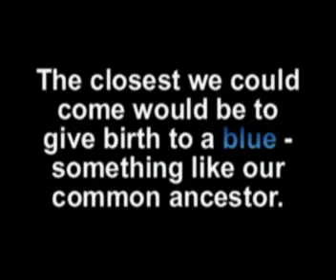Natural Selection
want to learn more? watch this video